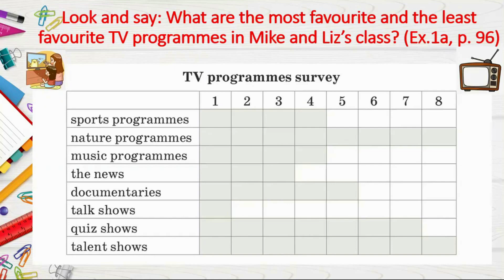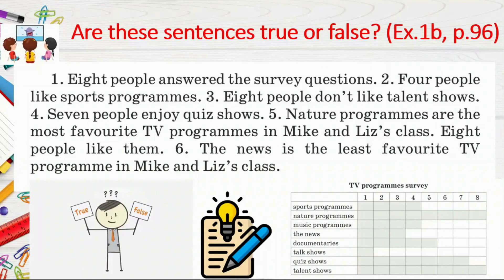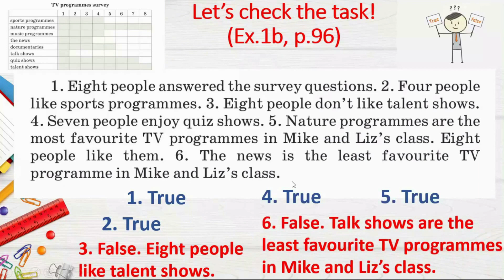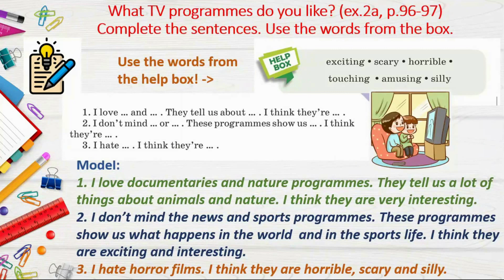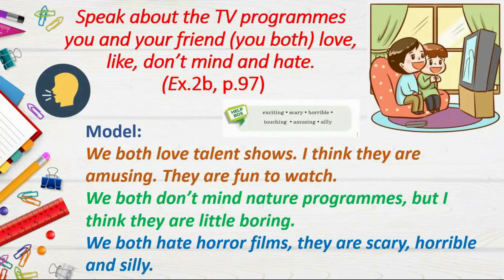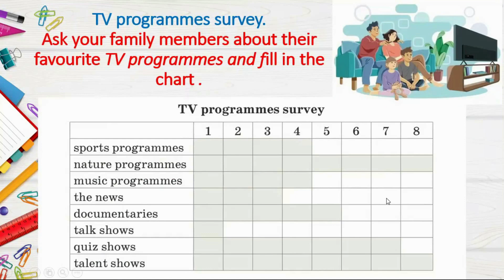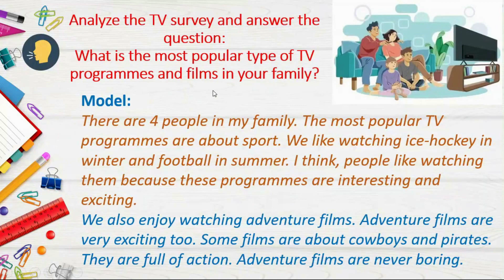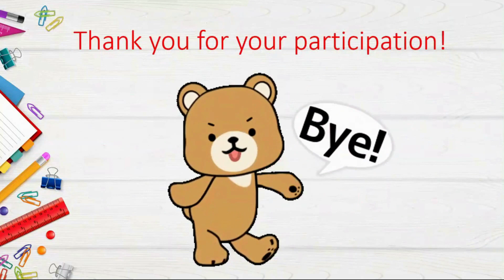Тема 26. Project “TV survey. Popular TV programmes and films”